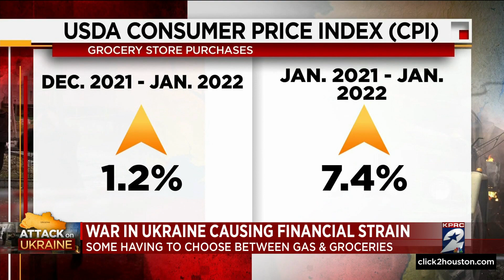War in Ukraine causing financial strain